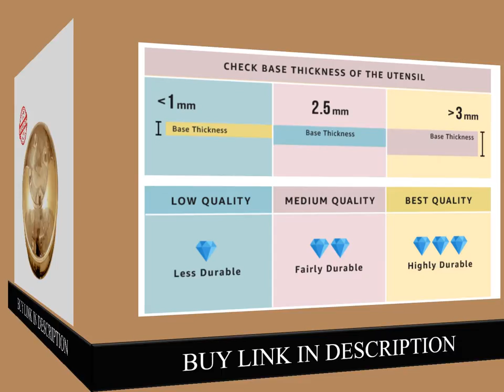Reasons to Buy, Review , Images Heribay 1 3 Liter Nivedyam Uruli for Cooking Payasam 9 Inch Dia